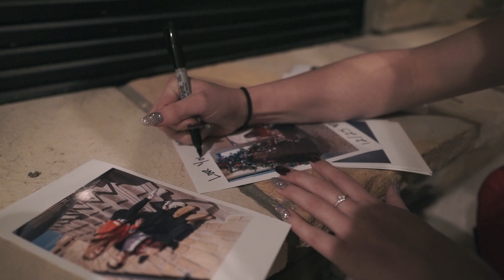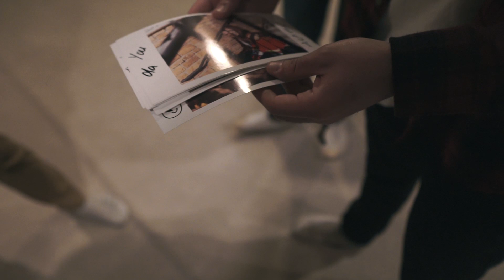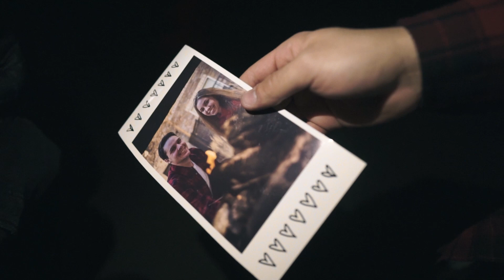MUSIC VIDEO BOYS